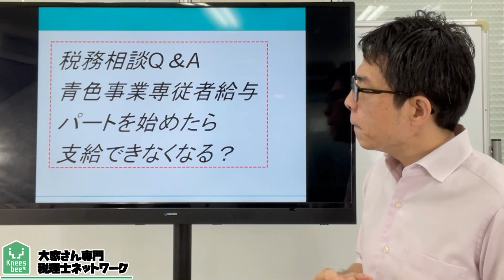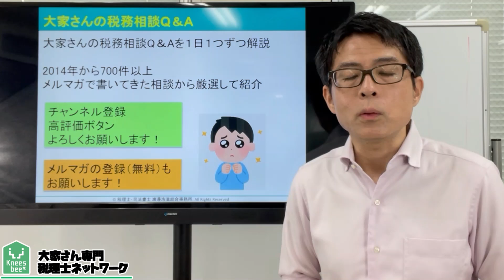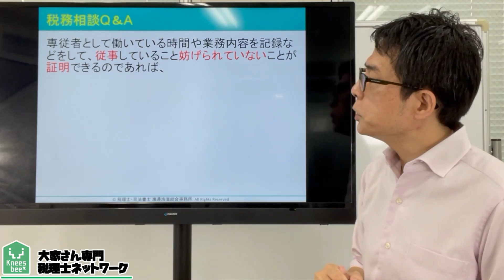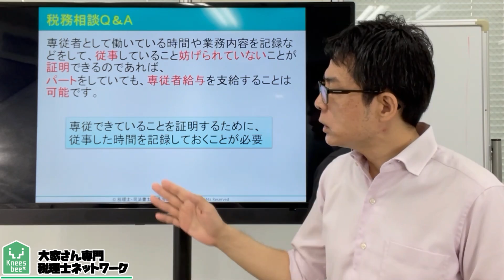専従者がパートしたら専従者外れる？税務相談Q＆A【＃１０１】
今回は、専従者がパートしたら給与出せない？

青色申告者で事業的規模であれば、家族を青色事業専従者にして給与が出せます。
専従とは専らその事業に従事していることです。
他に事業をやっていないことが要件なのですが、パートしてはダメなのでしょうか？

2007年に実家が営んでいた5棟、86室のアパートの経営が危機的状況であることがわかりました。 毎月の収入と、支出を差し引きすると、預金残高が0円という状態だったのです。修繕費の積み立てなど、全くありませんでした。